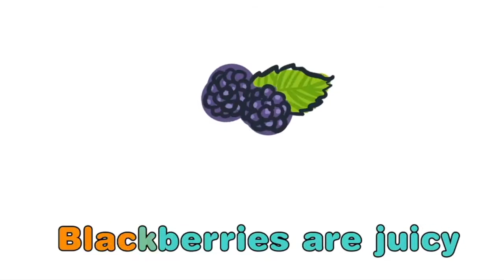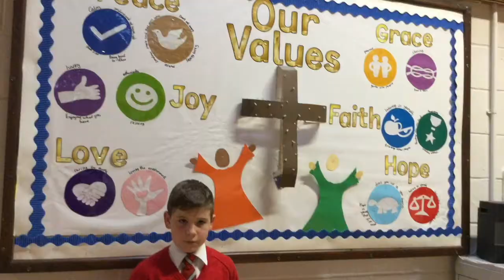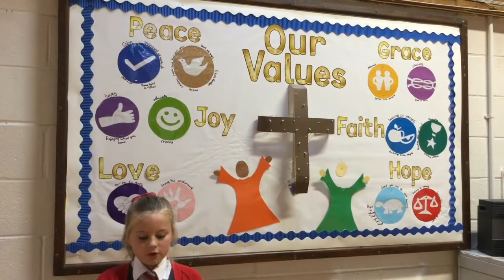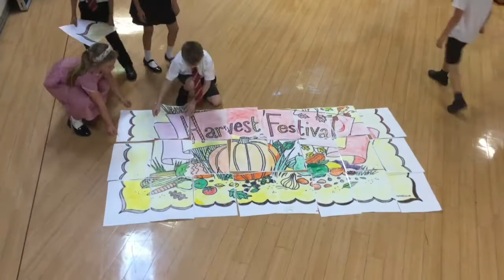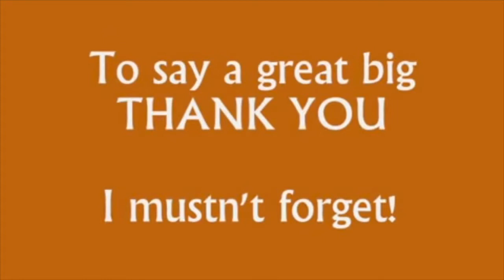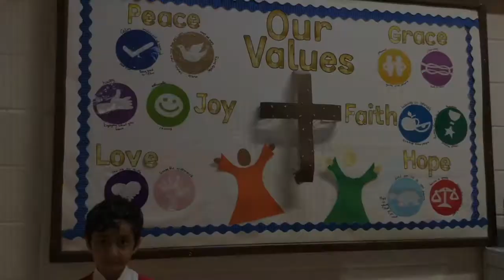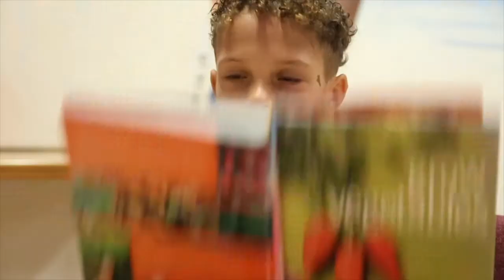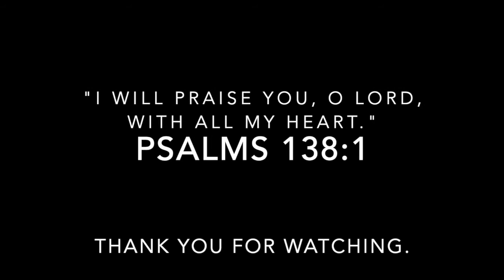Year 4 Virtual Harvest Service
This year, our harvest service had to be a little bit different. We presented a virtual harvest service which featured this song that Year 4 recorded for your pleasure. We hope you enjoy their harvest festival song ‘The Greatest Sow’.